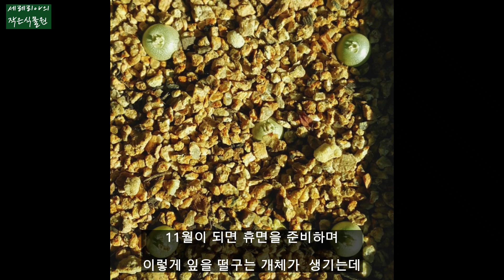쉽게 따라하는 브레비카울 파종으로 키우기, Sowing pachypodium brevicaule, 다육 식물, 아름다운 식물, 파키포디움 유묘, 다육파종, 파종 방법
브레비카울을 씨앗 부터 파종하여 자라는 과정도 관찰하고 직접 성체로 키울 수 있습니다
어린 유묘가 성장하는 모습은 구슬처럼 귀엽습니다

블로그 '세레리아의 작은 식물원'에는 실시간으로 성장 과정을 자세히 기록해 놓았습니다

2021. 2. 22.